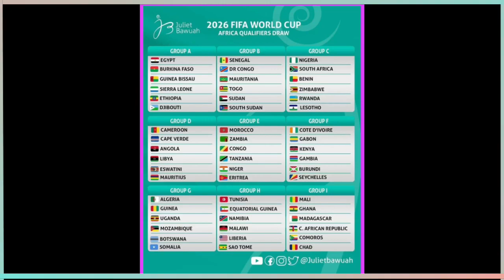PSL Transfer News I Mamelodi Sundowns to announce Bafana winger?